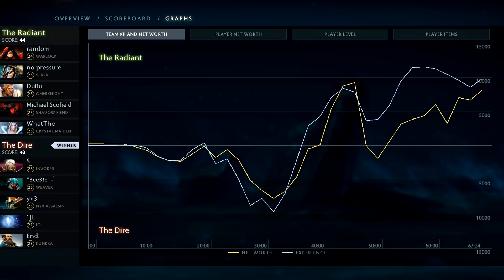Abed magical SF + physical carry Omniknight — will this work?